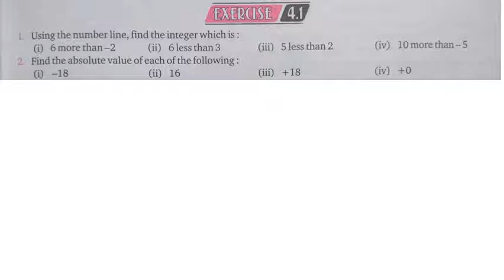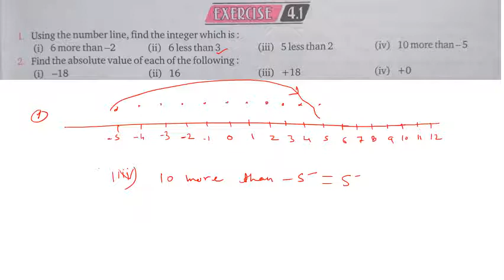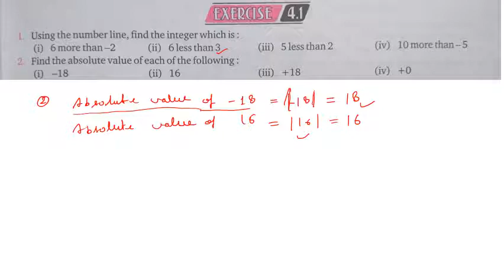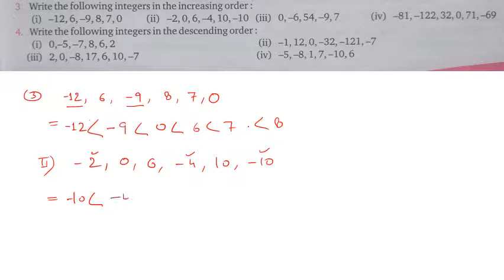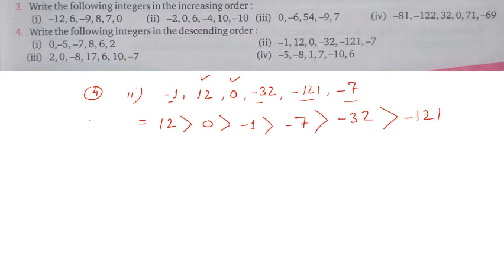Class 6 Maths Exercise 4.1 Integers and their properties